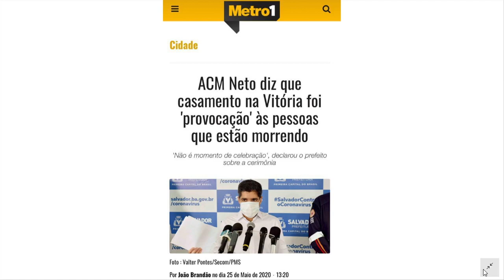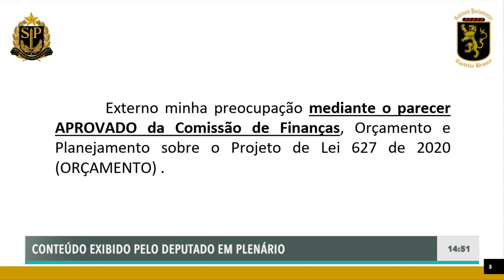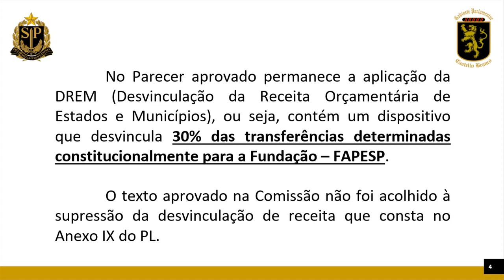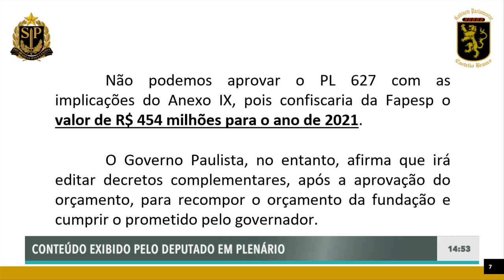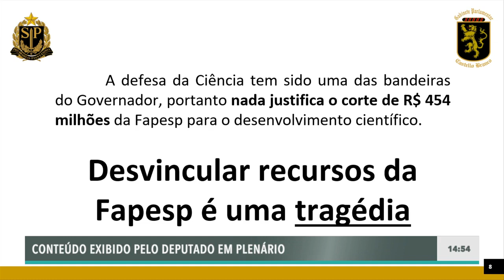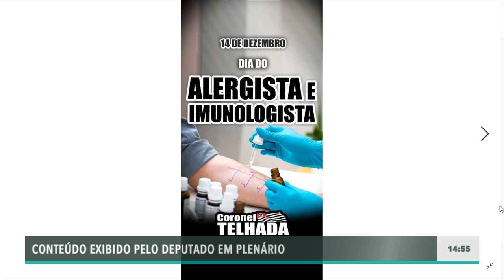111ª Sessão Plenária Ordinária - Expediente - 14/12/2020 - Local: Plenário Juscelino Kubitschek